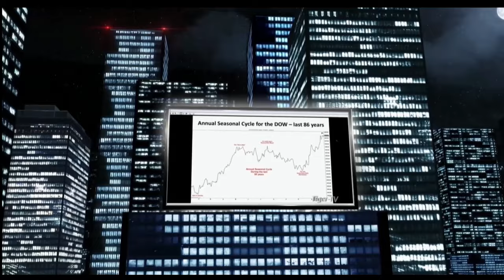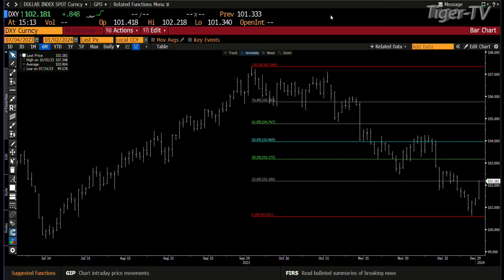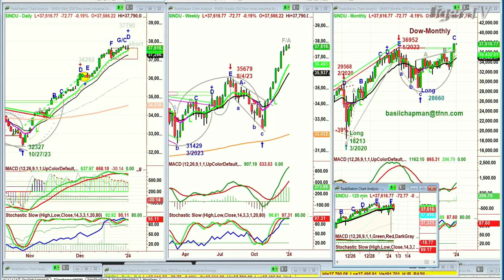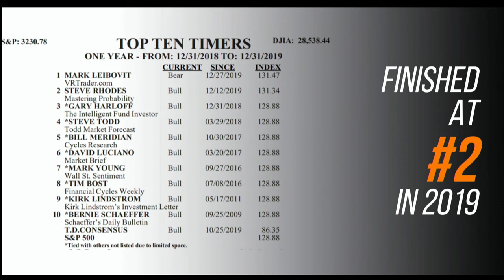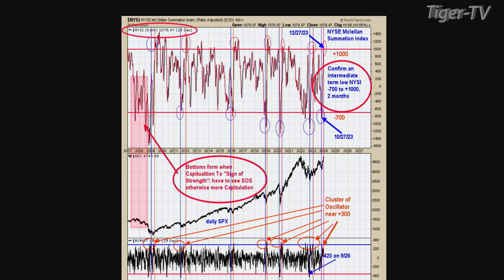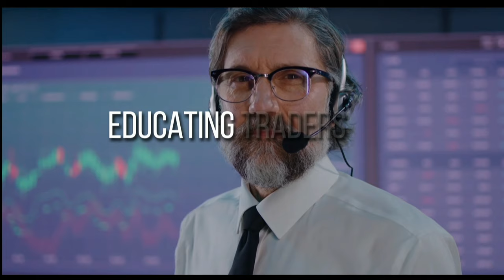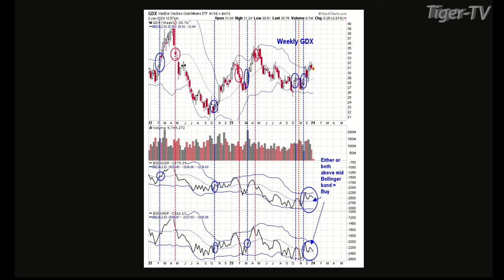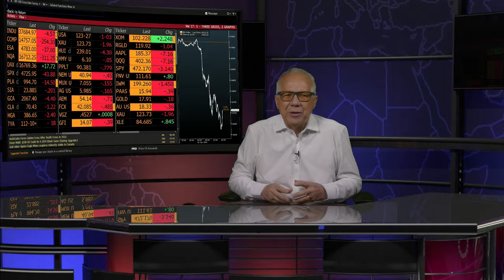January 2nd, Tom O'Brien Show on TFNN - 2024